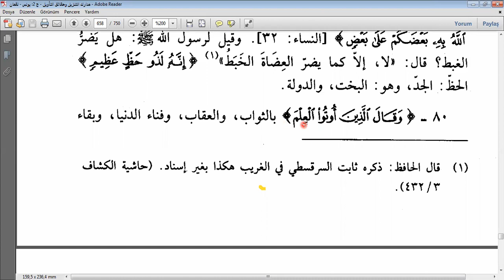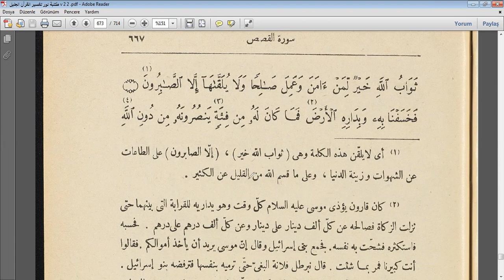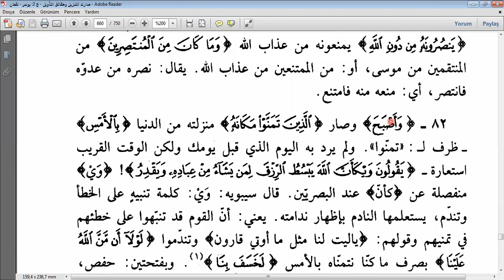NESEFİ TEFSİRİ KASAS SÜRESİ 79-82. Ayetler